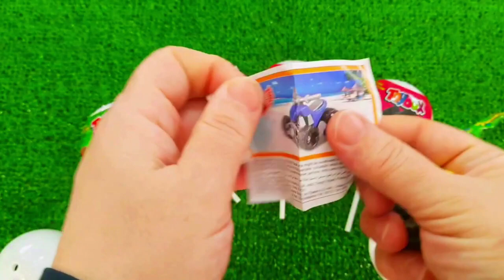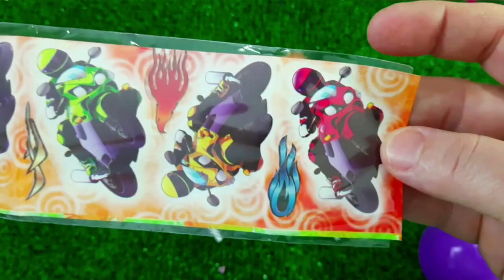Rainbow Satisfying Video | DIY How To Make Lollipop Candy Paw Patrol Fruits Cutting ASMR